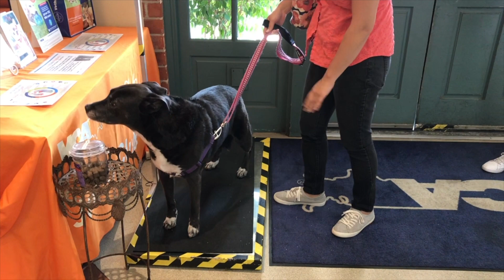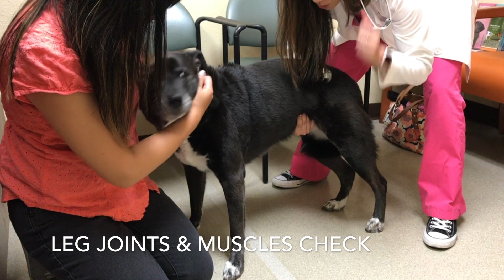Wellness Exam & Expert Advice for Senior Dogs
Speckles is now 7 years old, which also means she's considered a senior dog. See how her visit to the vet went and check out the question and answer session I had with Dr. Yick at VCA in San Carlos, CA. While doing a wellness exam on our fur baby, she addressed all my concerns about raising an older dog and this new stage of life. Includes information on health care, dental care, symptoms to look out for, pricing, and much more.

See full post about Speckles from puppydom to senior living